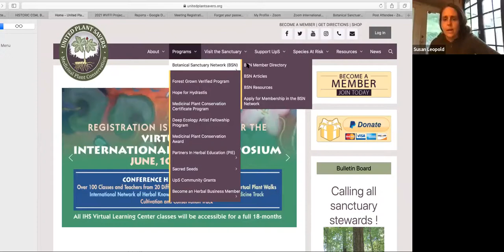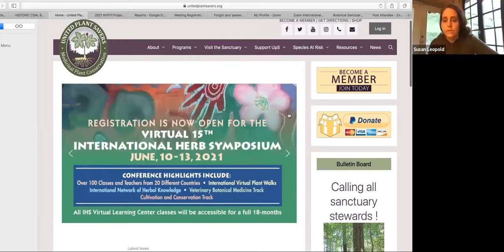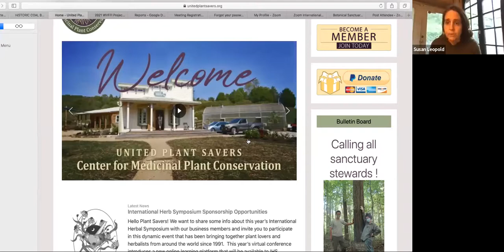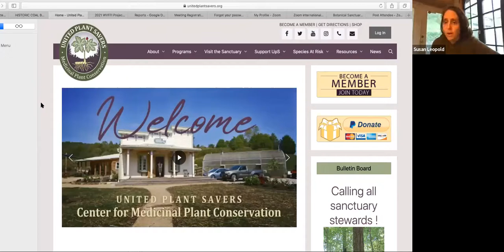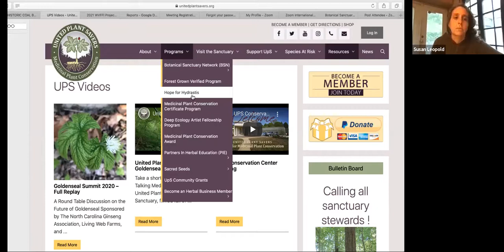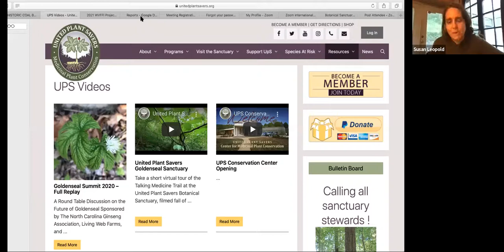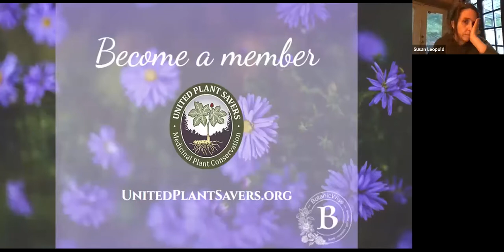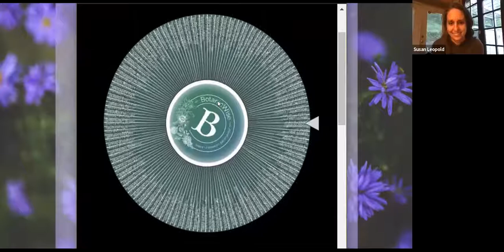Creating a Botanical Sanctuary with Susan Leopold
United Plant Savers’ mission is to protect native medicinal plants of the United States and Canada and their native habitat while ensuring an abundant renewable supply of medicinal plants for generations to come.

Dr. Christopher Hobbs and Rosemary Gladstar said it best,

“The land where you live is sacred and alive, even if it lies buried under concrete, or has had toxic chemicals poured into it. It becomes our personal responsibility to act to protect the earth and the creatures and plants who share our home and, furthermore, to nurture and protect the expansion of the intelligence of nature. The land will regenerate; the first soil microorganisms and plants will detoxify, purify, and sanctify it. But we need to be willing to help.”

The United Plant Savers Botanical Network is dedicated to helping members create botanical sanctuaries on the land they live on. These Sanctuaries will serve as repositories of at-risk native medicinal plants as well as educational and research centers helping to raise public awareness of ‘At-Risk’ native medicinal plants. They are also established purely as places of beauty and refuge.

Join us for a special workshop on Creating a Botanical Sanctuary with Susan Leopold, the Executive Director of United Plant Savers, where she’ll discuss:

- How to create a sanctuary for life
- The importance of restoring wilderness
- Identification, restoration, preservation, and education
- Planting native and at-risk species
- Creating a medicine trail
- How to preserve and protect the land by joining the UPS Sanctuary network

About Susan Leopold, PhD, UpS Executive Director

Susan Leopold, PhD, is an ethnobotanist and passionate defender of biodiversity. Over the past 20 years, Susan has worked extensively with indigenous peoples in Peru and Costa Rica. She is the Executive Director of United Plant Savers and Director of the Sacred Seeds Project.

Prior to working at United Plant Savers, she worked as a librarian at the Oak Spring Garden Library, specializing in digitizing rare herbals and botanical travel manuscripts.

She currently serves on the Board of Directors for Botanical Dimensions and the Center for Sustainable Economy. She is an advisory board member of the American Botanical Council. She is a proud member of the Patawomeck Indian Tribe of Virginia and the author of the children's book Isabella's Peppermint Flower, teaching about Virginia's botanical history.

She lives on and manages a productive farm, the Indian Pipe Botanical Sanctuary with her three children in Virginia, where she raises goats, peacocks, and herbs. She is an avid recreational tree climber, in love with the canopy just as much as the herbs of the forest floor.